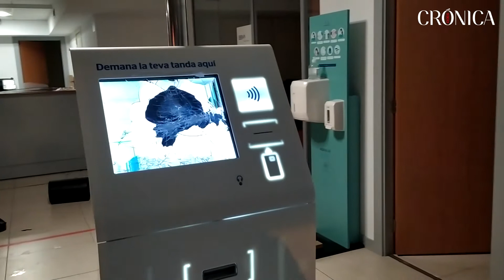Debate: ¿Está la policía desprotegida?